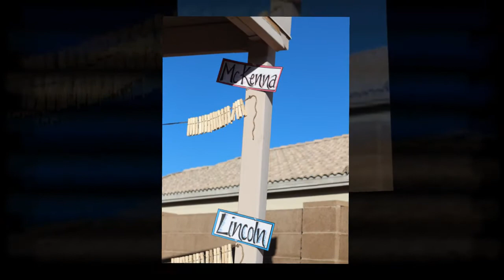Grey and Ashley's Baby Shower, Female Version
Grey, Lincoln, Ashley and McKenna's baby shower, just the babes.